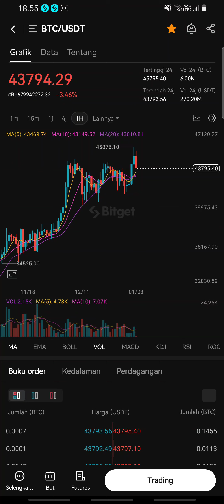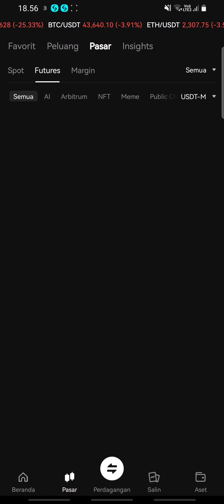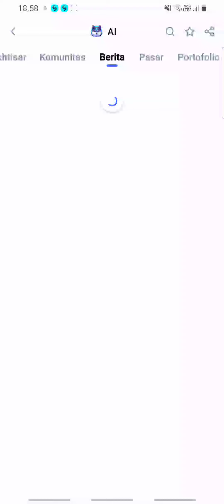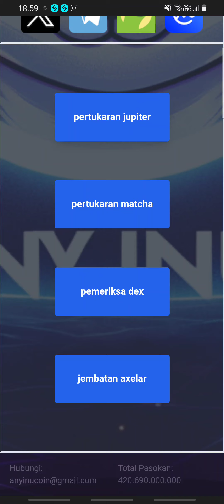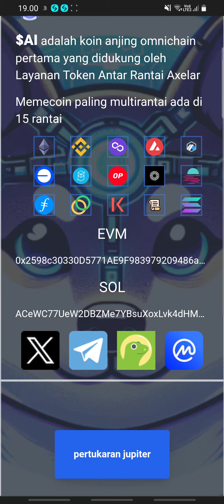MELEDDDAAAAK SEBELUM BITCOIN KE $20.000‼️ ISENG2 BELI 40 RIBU JADI 7 JUTA DARI TOKEN INI😱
AI adalah koin anjing omnichain pertama yang didukung oleh Layanan Token Antar Rantai Axelar

Memecoin paling multirantai ada di 15 rantai

Kode : V968HW

KCGI Tim Arzano Crypto dan dapatkan $50.000 USDT